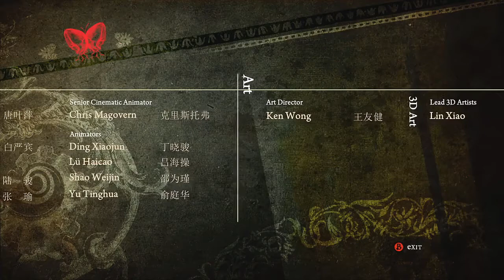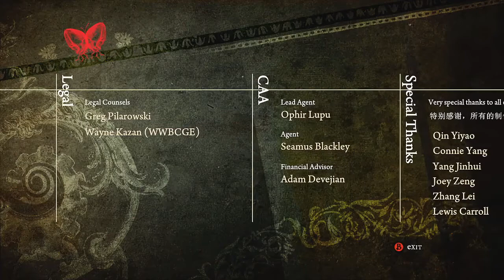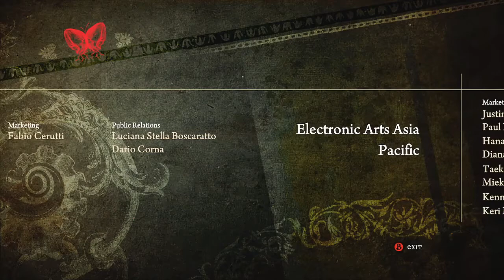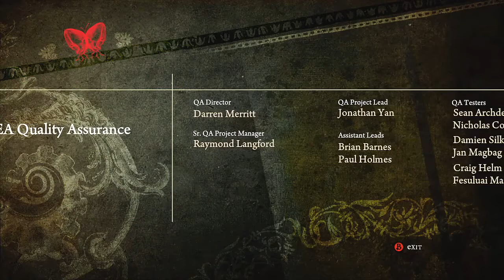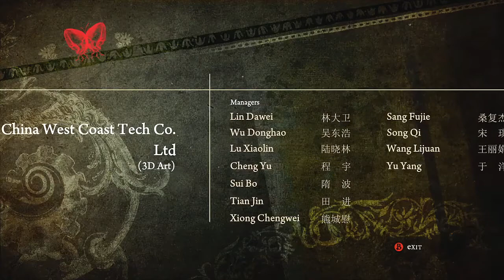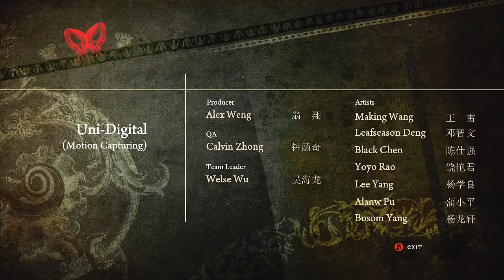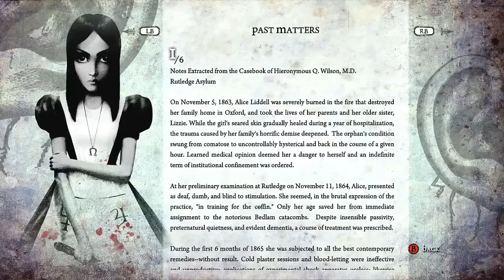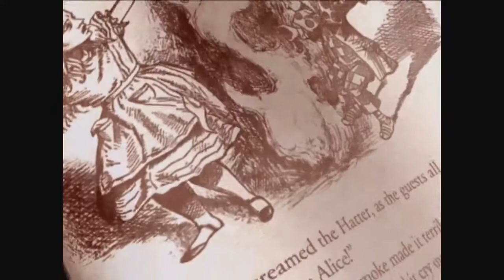Alice Madness Returns: - (Final Chapter 6) Playthrough